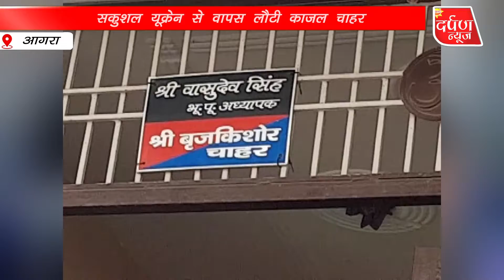सकुशल यूक्रेन से वापस लौटी काजल चाहर